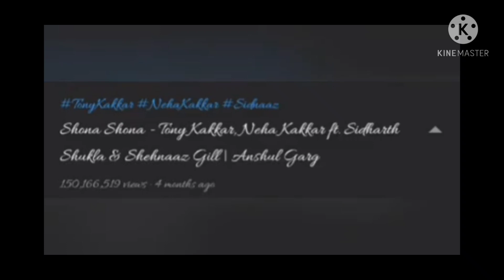Sidnaaz Ne Di Bohot Badi Khushi || Good News For All FANS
Thankyou.👍🏻👍🏻